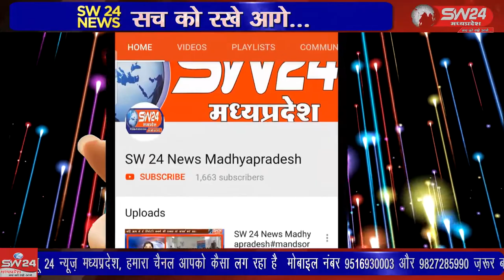SW 24 News Madhyapradesh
खरगोन जिले के झिरन्या में गत दिनों चोरो ने एक मकान को निशाना बनाकर लाखो रूपये के आभूषण सहित नकदी पर हाथ साफ किया जिसमे स्थानीय पुलिस की नाकामयाबी के बाद पीड़ित परिवार पुलिस अधीक्षक कार्यालय पहुचा और उचित कार्यवाही की मांग की। खरगोन से जयंत गुप्ता की रिपोर्ट